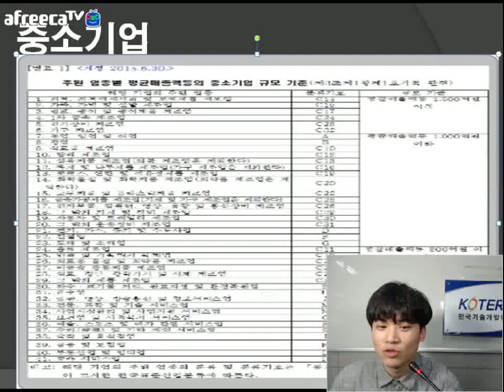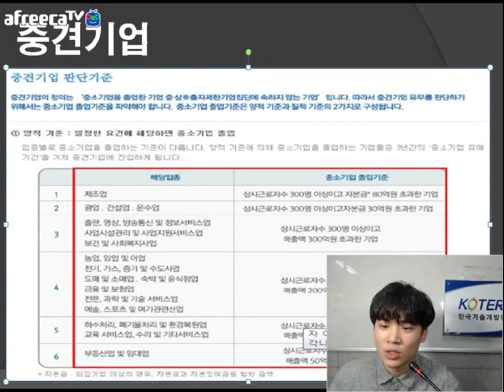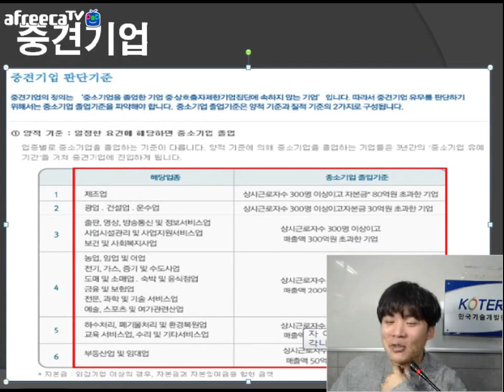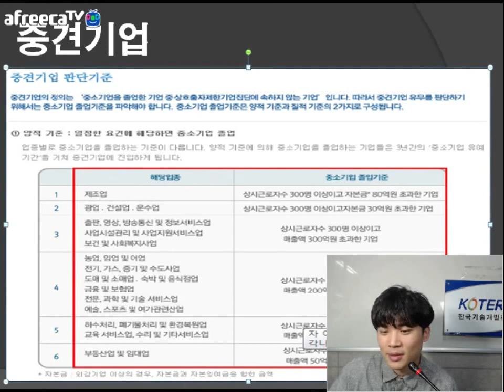[KOTERA TV] BJ카인의 중견기업이야기 (170823)